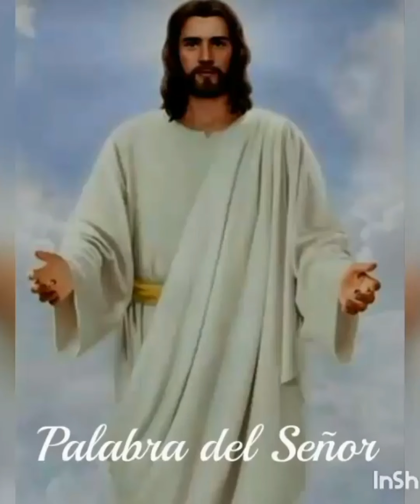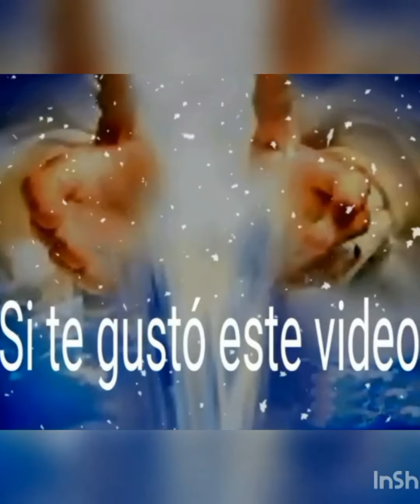Evangelio de hoy Lunes 22 de junio 2020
«No juzguéis, para que no seáis juzgados. Porque con el juicio con que juzguéis seréis juzgados, y con la medida con que midáis se os medirá.